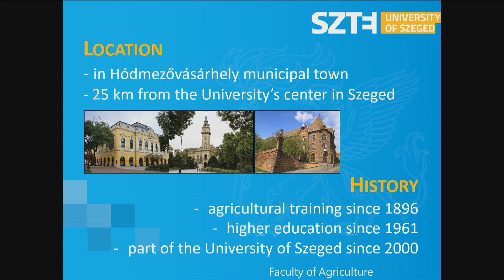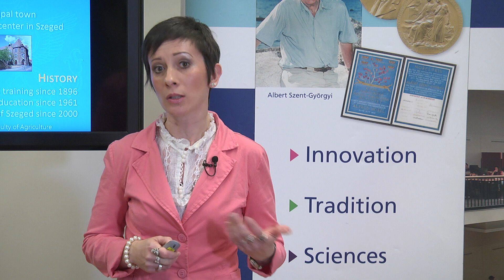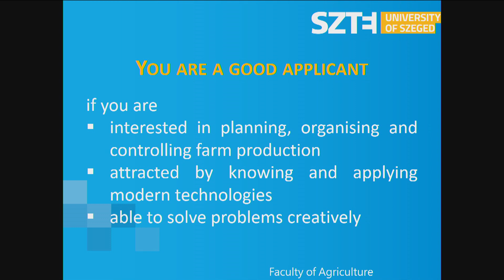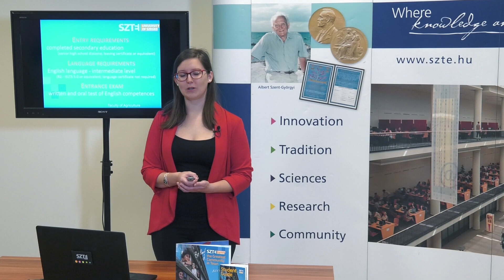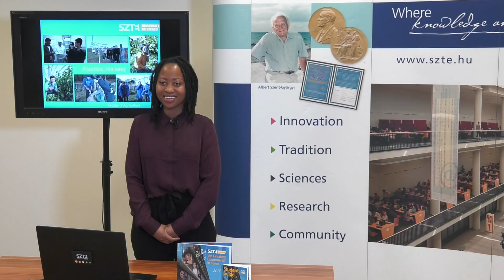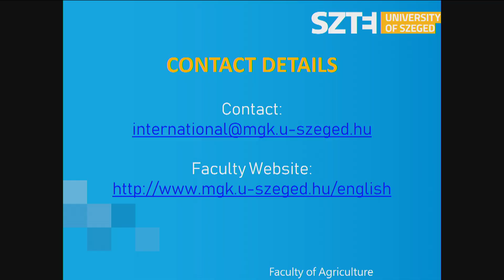Introducing the Faculty of Agriculture, University of Szeged